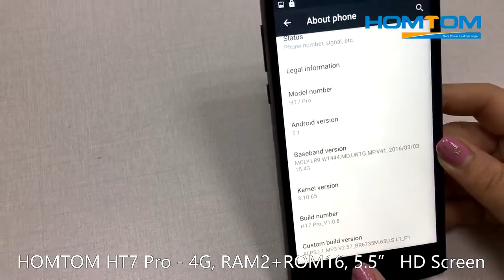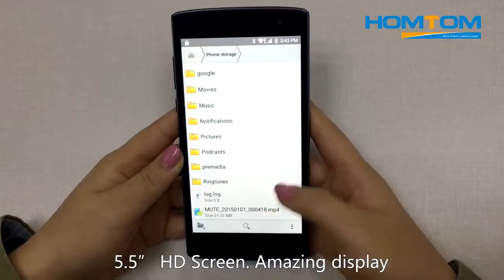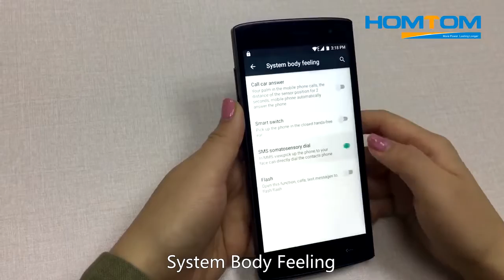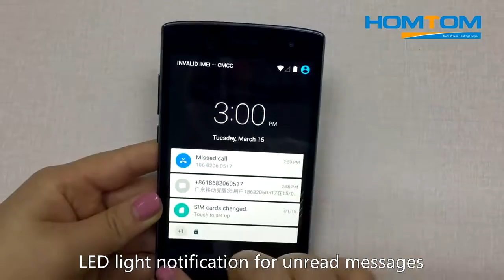HOMTOM HT7 Pro Official Video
HOMTOM HT17 PRO Smartphone top acima da categoria da linha Samsung J5, Moto G 4ª geração, LG K10 e etc...